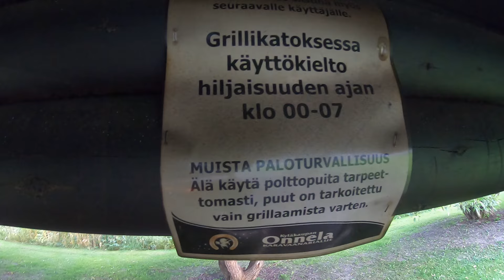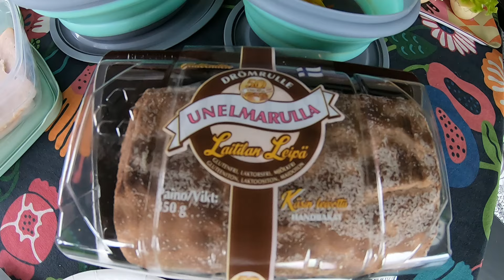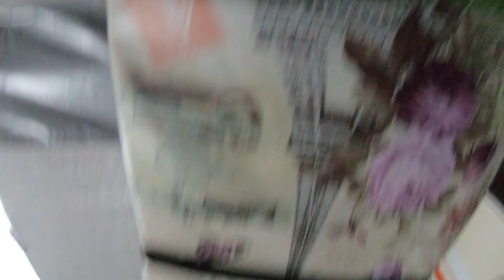Asuntovaunuilemassa. Sulo & Justiina @kesakammari. Kalajoen hiekkasärkät, Tuuri Onnela, Hietasaari.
Kalajoenhiekkasärkät ja seikkailupuisto. Tuuri Onnela camping sekä Keskisen kyläkauppa. Uuraisten camping Hietasaari. Näissä kohteissa käytiin seitsemän päivän aikana, toiminta pilke silmäkulmassa. Reissu asuntovaunulla seikkaillen, tutustuen kohteiden virikkeisiin, nauttien ulkoilusta jne...